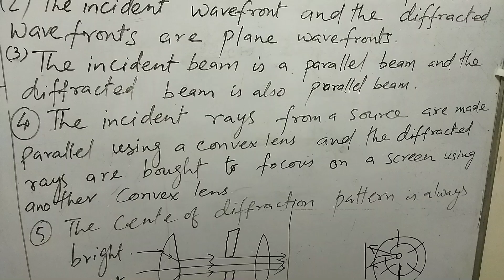Diffraction of Light